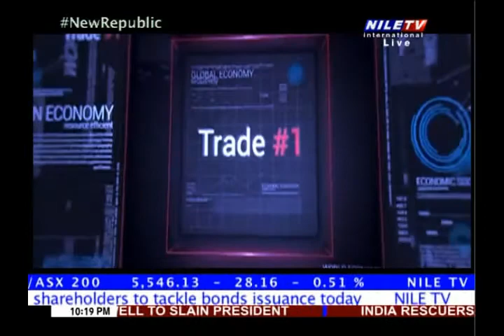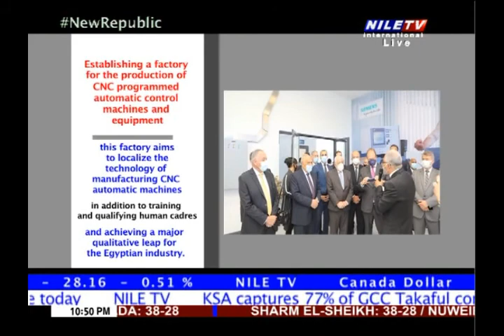Money Means 24 07 2021